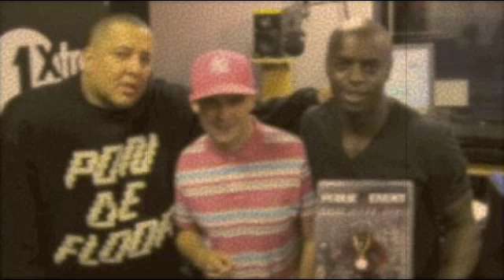Rap Round Up 37- Harry Shotta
The Rap Round Up continues on Semtex's 1xtra Show every Friday at Midnight. Harry goes in rounding up the weeks news & everything in the world of Urban Music.